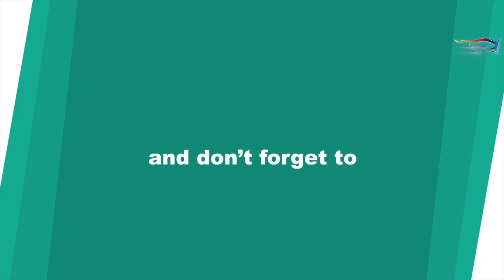Baba Ji Ki Booti (Audio) | Masoom Sharma | Hovi Sharma | Latest Haryanvi Audio Songs 2017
BABA JI KI BOOTI Latest Haryanvi Song Audio 2017. Starring with Masoom Sharma. Sung by Masoom Sharma. Directed by Masoom Sharmaa. Music Label by Voice of Heart Music.

Song: BABA JI KI BOOTI ( Audio )
Starring: Masoom Sharma
Singer: Masoom Sharma
Writer: Sahil Sandy
Rapper: TSB Choudhary
DOP: Mandy, Mohit Malik, Deepak Bariwal & Sonu Rathee
Edit By: Vikas Singroha & Mohit Malik
Directed By: Masoom Sharma

Production Head: Vijay panchal, Keshav Dev

For Caller Tune & ITunes
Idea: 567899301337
Vodafone: 9301337
BSNL- S&E: 9301337